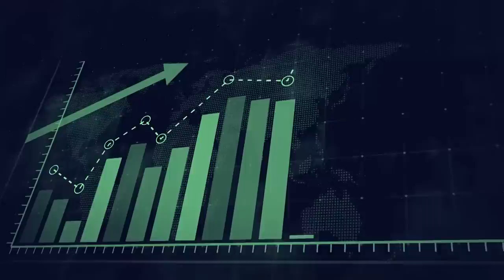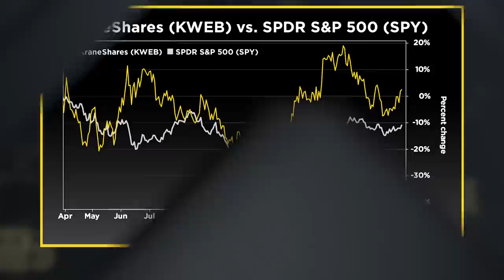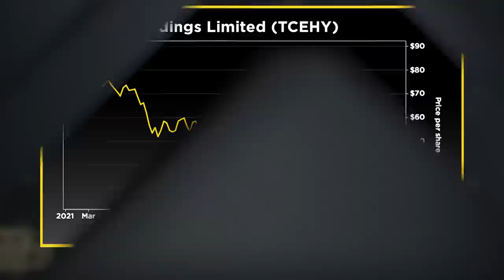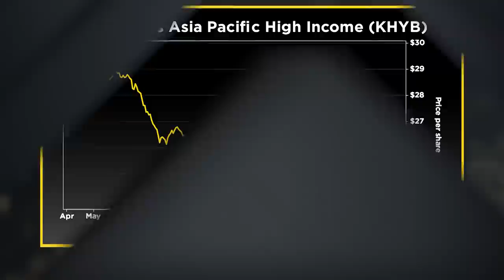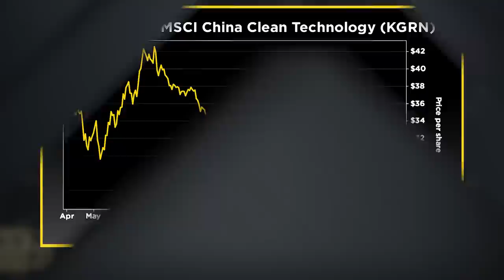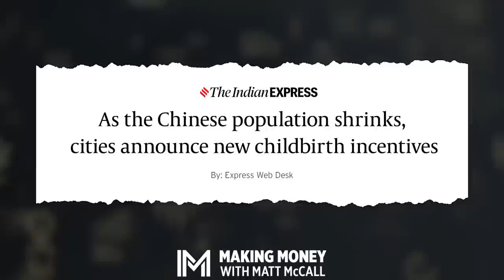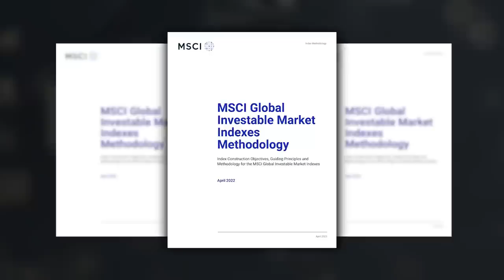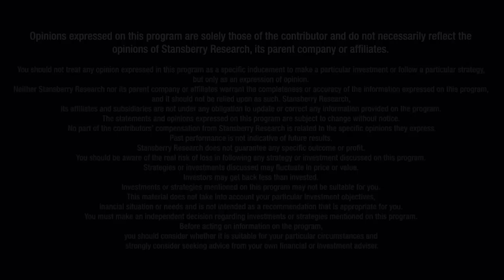How to Invest in China's 'Stealth Bull Market'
In this episode of Making Money With Matt McCall, Matt welcomes Brendan Ahern onto the show. He's the chief investment officer at KraneShares and an expert in global financial markets – particularly China. Brendan shines some light on what's really going on in the world's second-largest economy right now. But more importantly, he's here to give you a side of the story you won't get from the mainstream media and politically driven talking heads.

Matt and Brendan break down what China's reopening means for its economy and investors. And they consider some important questions... Like will increased tensions between the U.S. and China have real implications on the world? And how will that affect Chinese stocks going forward? So put your political opinions aside and listen with an open mind to get a fresh view on China and its potential investment opportunities.

00:00 China reopening and new opportunities
4:30 KWEB v.s. S&P 500
7:25 China and U.S. markets are intertwined
12:58 China’s property sector
15:49 KraneShares Asia Pacific High Income (KHYB)
16:51 Investment opportunities in the next five years
19:15 KraneShares MSCI China Clean Technology (KGRN)
20:28 Younger Chinese turn to domestic consumption
22:48 China’s biotech sector
25:02 China v.s. Taiwan
26:50 Brendan’s long-term investment pick
29:25 Chinese A shares being added to MSCI in the future